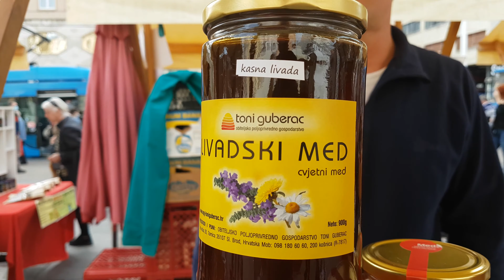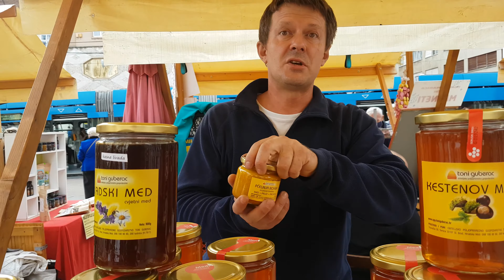OPG Toni Guberac Zagreb 2020 - Promocija webshop-a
Predstavljanje medova koje proizvodi OPG Toni Guberac na Trgu bana Jelačića u Zagrebu 2020